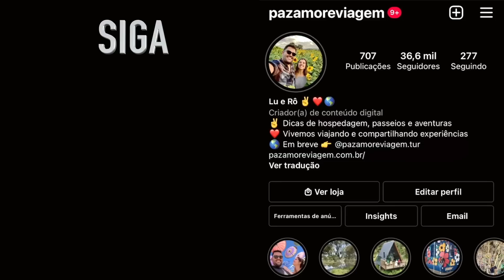VOLTAMOS PRA ESTRADA RUMO FLORIANÓPOLIS | Paz, Amor e Viagem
Instagram dos nossos tios:
🚐 EXPEDIÇÕES DE MOTORHOME:
✅ FAÇA SEU SEGURO VIAGEM COM A GENTE:
➕ SEGURO DE MOTORHOME, CARTA VERDE E OUTROS SEGUROS:
SEM FRONTEIRAS MOTORHOMES
💻 EQUIPAMENTOS UTILIZADOS:
🔈 PLATAFORMA DE MÚSICA PARA VÍDEOS